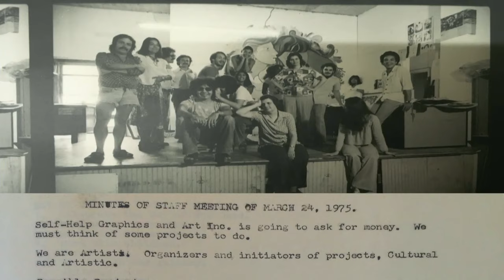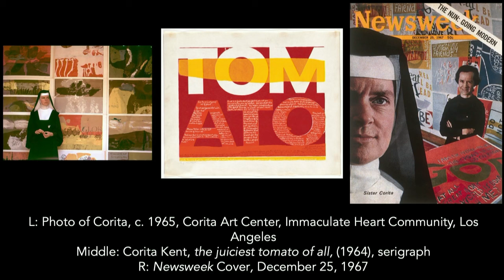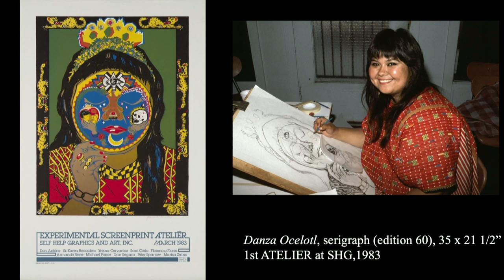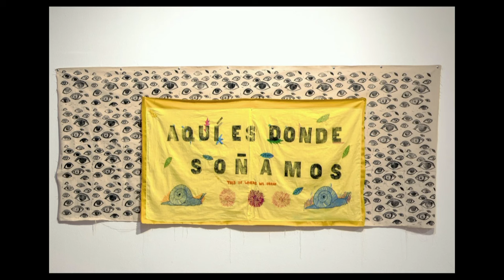LA Made Presents: Self Help Graphics at 50 - A Cornerstone of Latinx Art and Collaborative Artmaking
Join artists and scholars as they explore the 50-year history of Los Angeles’ oldest Chicano/Latino non-profit art incubator, Self Help Graphics and Art. Known for its numerous fine art print ateliers and for initiating Los Angeles’ version of Day of the Dead, this conversation focuses on Self Help’s community-based aesthetic philosophies and how artists have adapted and implemented those ethics in practice.

Focused on the last fifty years and the next fifty years, Dr. J.V. Decemvirale and Dr. Claudia Zapata will hold conversation with Yreina Cervantez, Miyo Stevens-Gandara and Natalie Godinez, all socially-engaged artists who worked and trained at Self Help Graphics. This panel accompanies the publication of the most recent anthology of this important Los Angeles art history: Self Help Graphics at Fifty: A Cornerstone of Latinx Art and Collaborative Artmaking (eds. Tatiana Reinoza and Karen Mary Davalos UC Press, 2023).